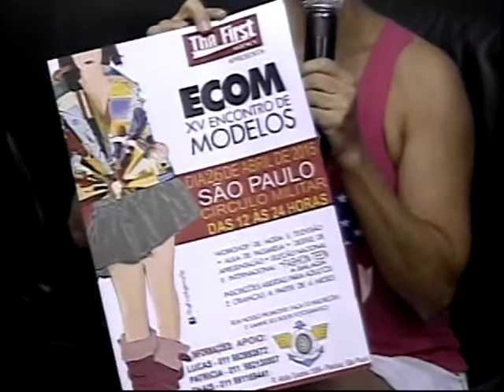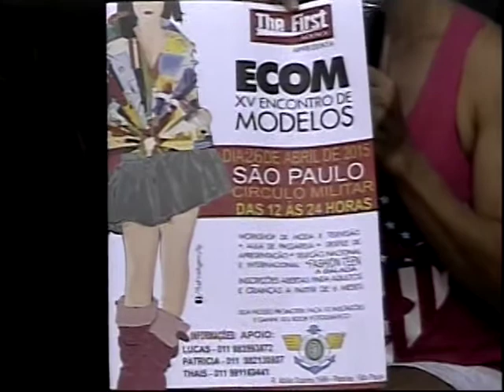PROGRAMA GINASTICANDO COM AS ESTRELAS 11032015 TV CINEC